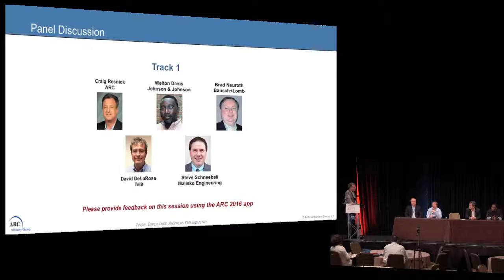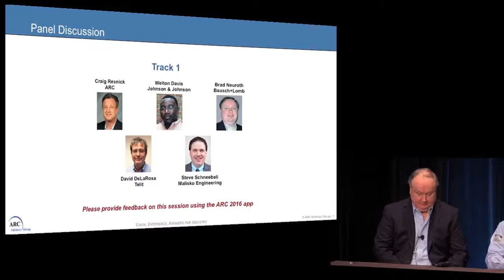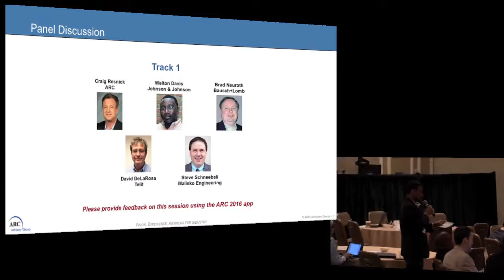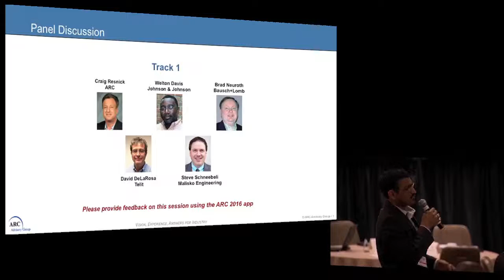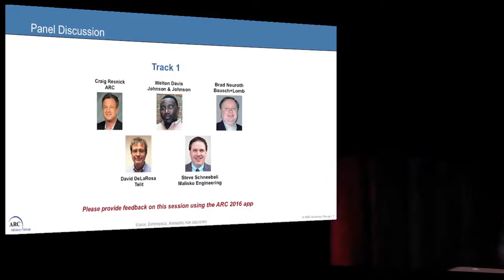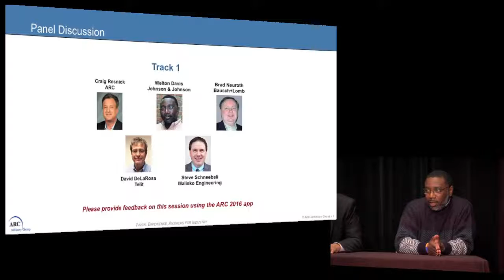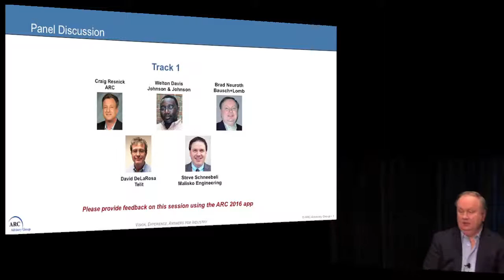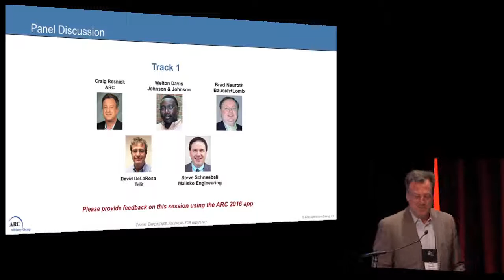Maximizing Benefits through Control and Information Convergence- Panel